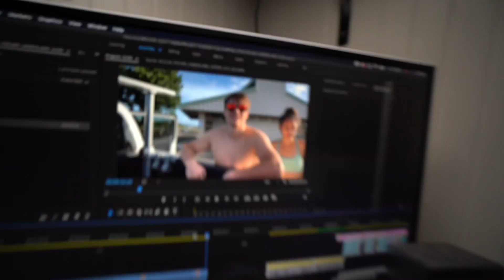LEARNING TO HYDROFOIL SURF IN HAWAII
Ever since the inception of hydro foiling it has crept its way into the mainstream of action sports and ocean goers across the globe and I am not immune to its attraction. Having only been a few times over the past years its been a dream of mine to learn and share with friends and family as a new way to have fun here and a new challenge to attempt.

Cheers,
Justin

THE BIG SILVER HARD DRIVES WE USE!

Sony a7iii

THE LENSES I USE:
16-35mm f4
35mm f1.4
24-70mm f4
70-200mm f4

The GoPro'S we use!
HERO 8
HERO 9
GOPRO MAX